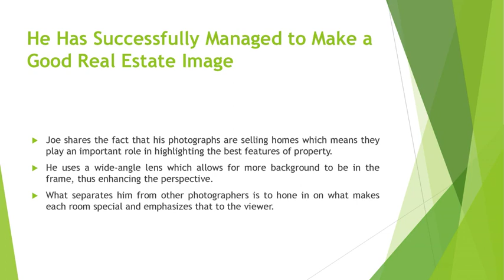Joe Girouard Works to Highlight the Best Features of the Property as Real Estate Photographer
Joe Girouard, a professional real estate photographer, uses his industry skills to make everything in home look the best that it can naturally. He is highly specialized in architecture photography. Joe believes that having a high quality and reputable photographer taking pictures can make all the difference when it comes to selling the house.